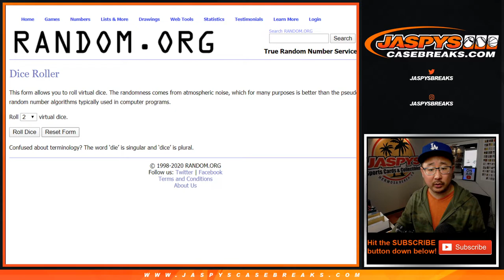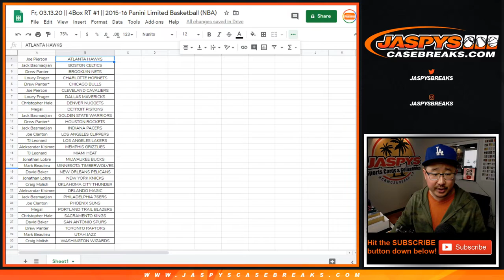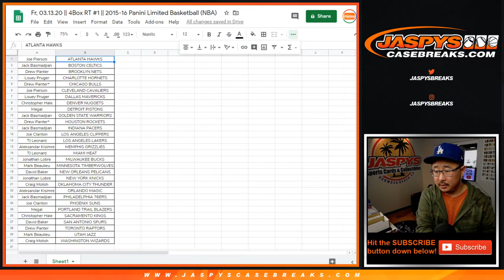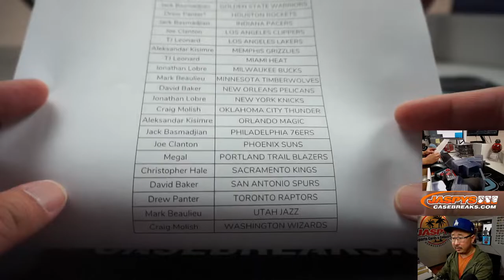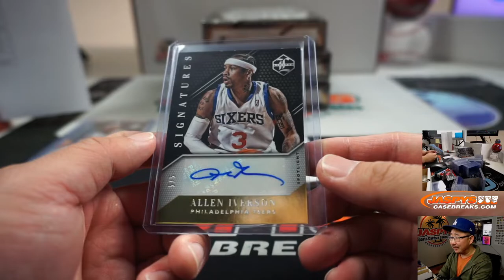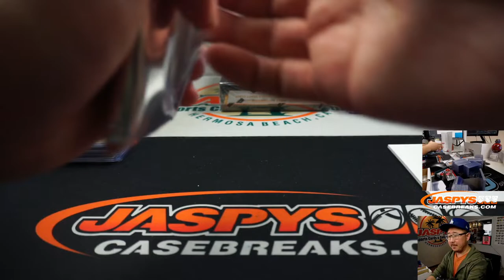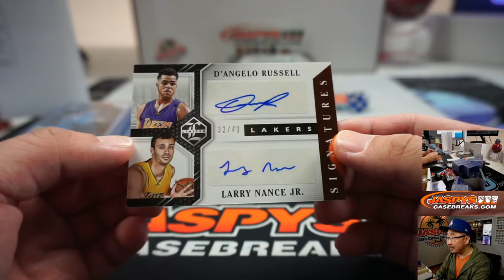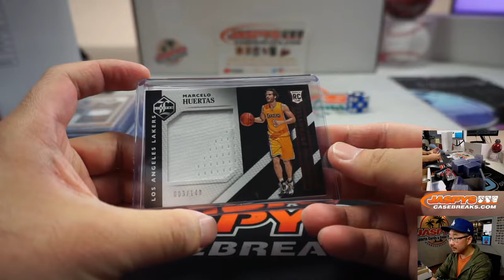Fr, 03.13.20 || 4Box RT #1 || 2015-16 Panini Limited Basketball (NBA)